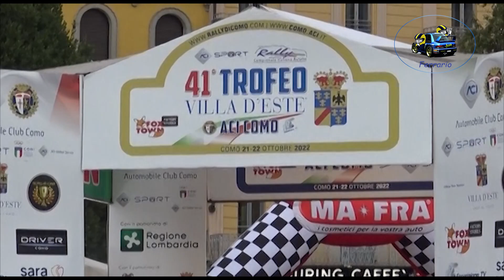41°Trofeo Villa D'Este ACI COMO 2022 CLIP LIBERTINI-CURTI by Ferrario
I migliori passaggi esterni dell'equipaggio  LIBERTINI-CURTI su Peugeot 205 A5  durante il 41°Trofeo Villa D'Este ACI COMO 2022 .